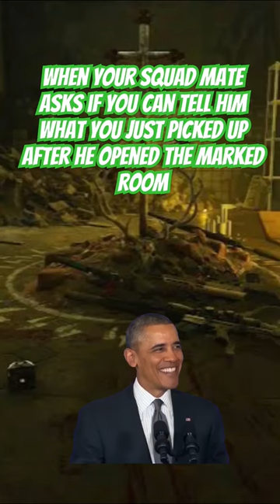when you vacuum the good items from.marked room after you mate opens the door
Anyone else have those mates that suck up all the good loot from marked rooms after you open them in Escape From Tarkov?